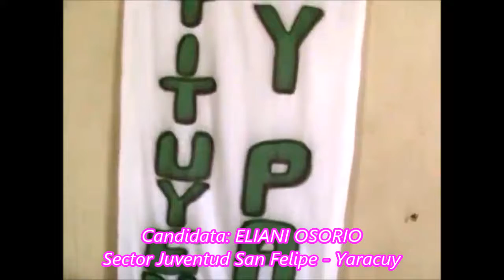Candidata ELIANI OSORIO Sector Juventud San Felipe - Yaracuy